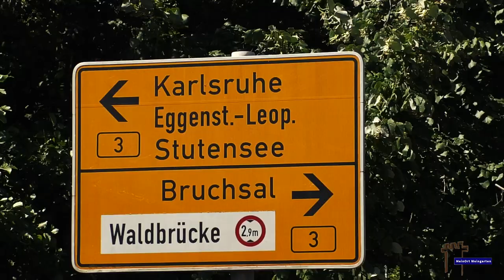s'Bänkle - Folge 2: Bürgermeister Eric Bänziger im Interview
Bei s'Bänkle stellen wir Euch Themen und Persönlichkeiten aus Weingarten (Baden) vor. Immer von einem anderen Bänkle in unserem Ort aus. Dieses Mal zu Gast: Bürgermeister Eric Bänziger
MeinOrt Weingarten - die digitale Informations- und Mitteilungsplattform von Weingarten (Baden).

Wir halten Euch auf dem Laufenden: Videos, Interviews, Vereinsnachrichten, News, Angebote und vieles mehr!

Holt Euch MeinOrt Weingarten für Smartphone!